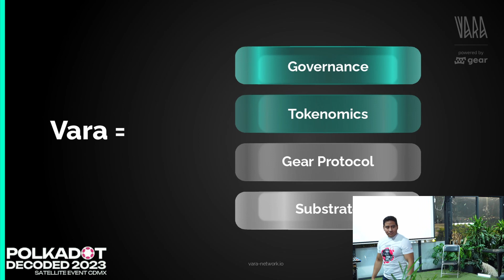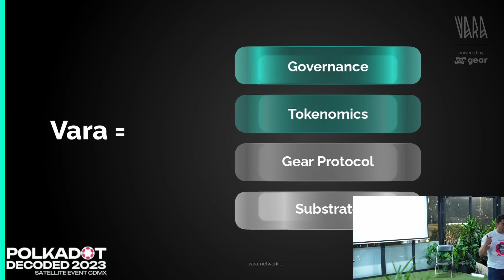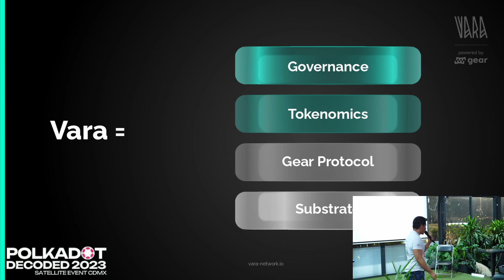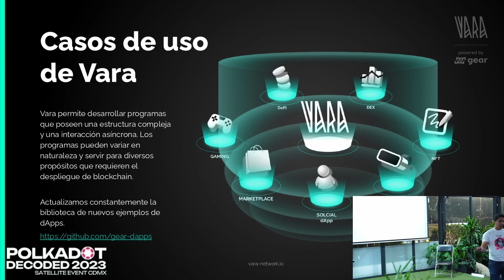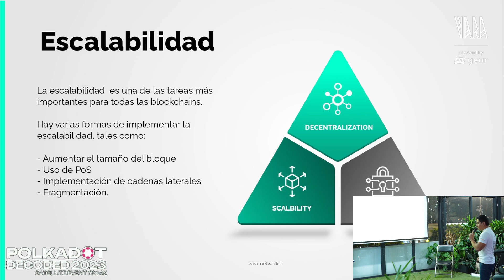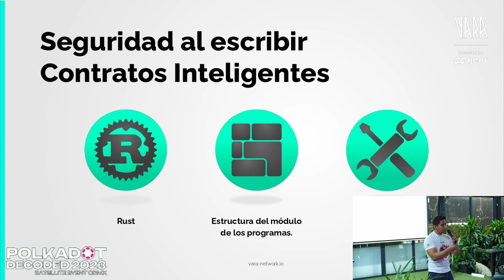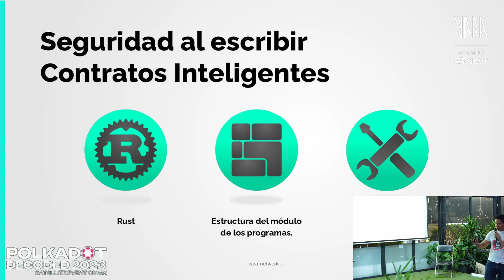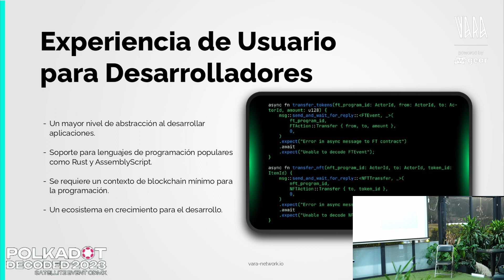Polkadot Decoded Satellite Event: Vara Network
Video de cobertura de nuestro Polkadot Decoded Satellite Event CDMX. Donde Luis Ramírez nos da una perspectiva amplia de las similitudes tecnologicas de Vara Network y Polkadot dado framework de Substrate. Tambien se mencionan las nuevas caracteristicas de Agile Polkadot, la nueva visión de Polkadot.